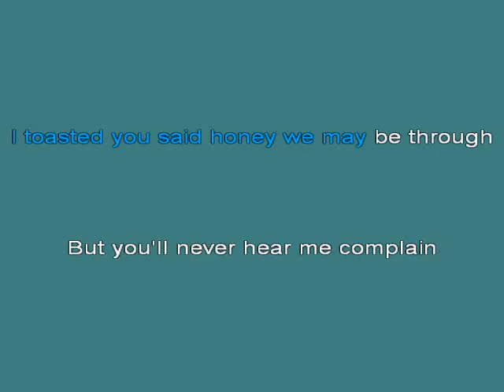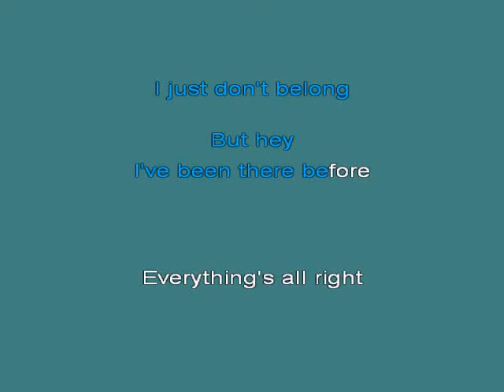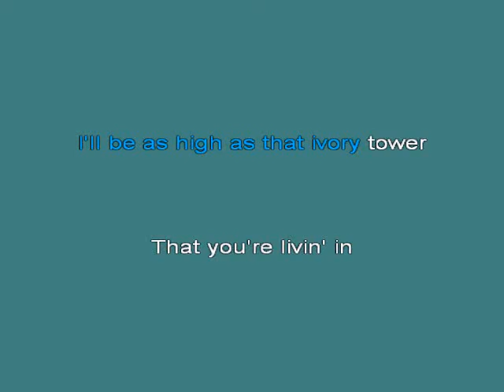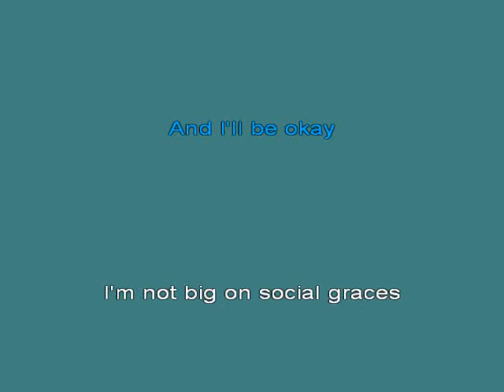Friends in low places 2 [karaoke]